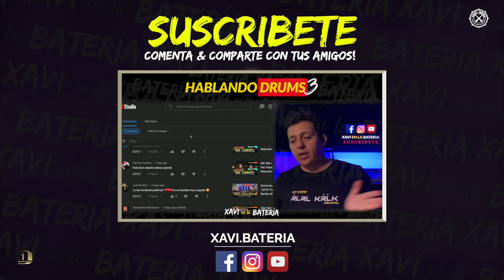Kendrick Lamar / Halftime Show - Super Bowl LVI | Reacción - Análisis | Hablando Drums T3 E11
Si me deseas apoyar monetareamente, aqui puedes enviarme tus donaciones
Reaccionando y analizando la tercera parte del  Halftime Show con Kendrick Lamar en el Super Bowl LVI 2022. Gracias por sugerir a este baterista! 🤙

Temas 👇
00:00 Teaser
00:07 Introducción
01:33 Reacción / Análisis
10:23 Comentarios Finales
12:00 Leo tus Comentarios!
Powered by D1 Media Productions 🎥 @D1mediaprod
▫️Como tocar bateria ▫️Baterista ▫️ Bateria ▫️Drums ▫️Drummer ▫️Cover de bateria ▫️aprender bateria ▫️drumset ▫️baterista latino ▫️ Xavi en la bateria ▫️Clases de bateria ▫️Drum Lessons,